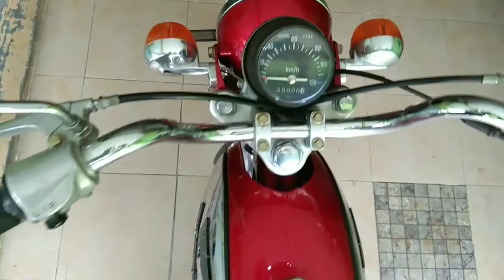Honda Z90 ||masih original semua|| motor legendaris 1979 di 2020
Follow juga sosial mediaku di=
line managemant: @967fbjso
thank you ya teman teman yang udah saport aku sampai sekarang